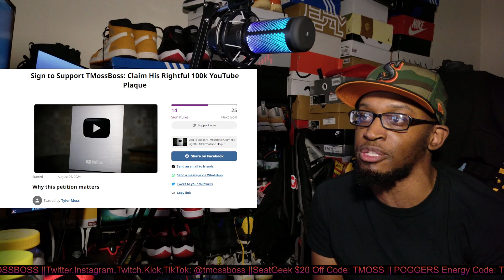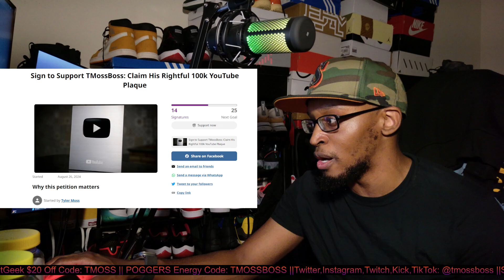SIGN MY PETITION SO I CAN GET MY PLAQUE!!